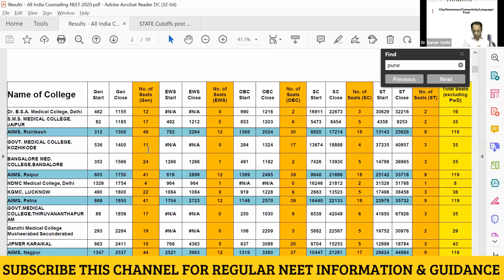Guidance Video # 5 - How to DECIDE Location of your Medical College at time of NEET 2021 Counseling?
Video of Complete ZOOM Call with Dr. Sethi is available on NEETprep Telegram Channel

We have UPLOADED 3 PDFs on NEETprep Telegram Channel which you can download (and which will help you decide which colleges to select for All India & State Counseling)
1) State Wise & All India Cutoff for NEET 2020
2) List of 157 New Medical Colleges which will be OPERATONAL by 2023

1) If you want to talk to Kapil sir to understand how you can CRACK NEET by studying from NEETprep Online Video course, you can call him at 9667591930

NCERT based Question Bank & Test Series for NEET 2022 & NEET 2023 Aspirants is available in Target Batch & Catalyst Batch:

1) Link of Target Batch (which provides NCERT based NEETprep, Question Bank,Test Series & DPP generator for NEET 2022)

2) Link of CATALYST Batch (which provides NCERT based NEETprep Test Series, Question Bank & DPP generator for NEET 2023)